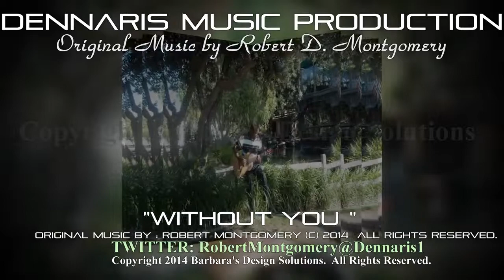Robert Montgomery Music Without You